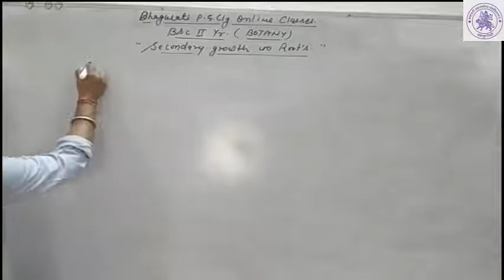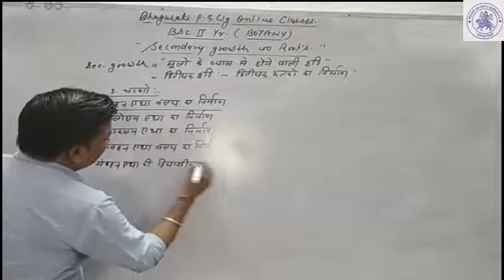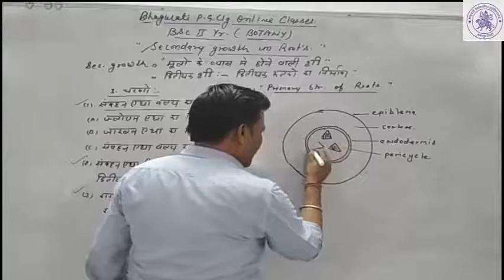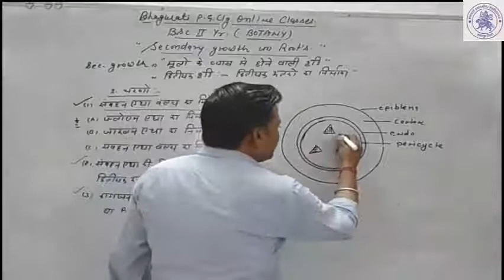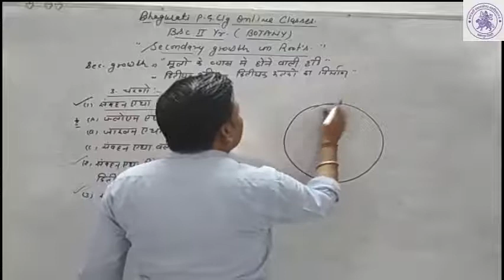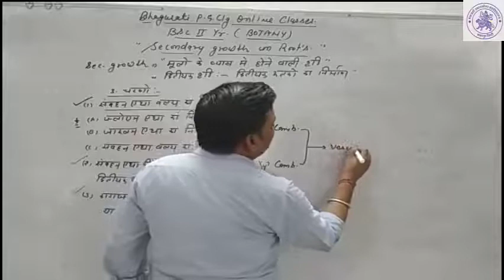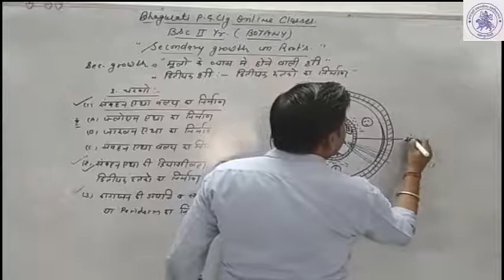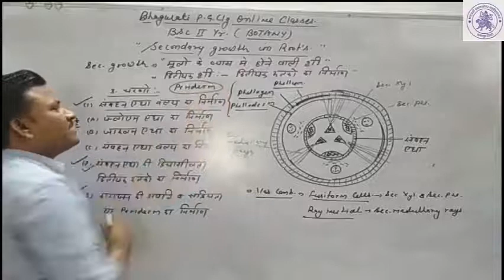B.Sc.II YEAR(BOTANY)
SECONDARY GROWTH IN ROOTS